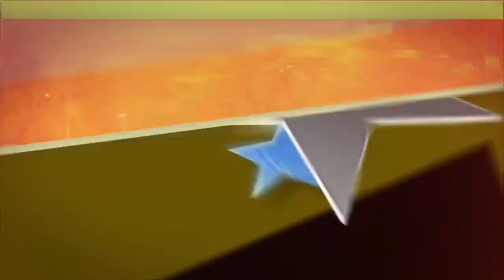wwe 2k23 john cena vs triple h for wwe championship